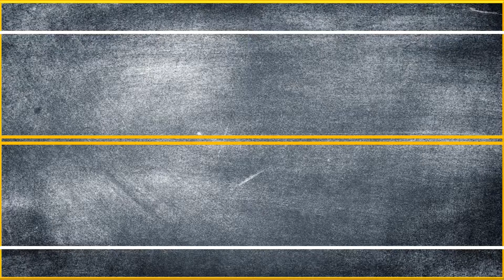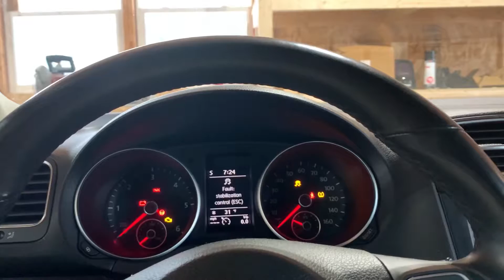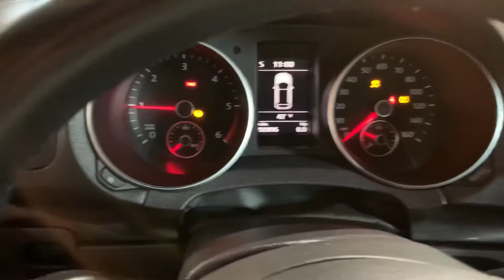MK6 VW Jetta SportWagen TDI Intercooler Froze! Fixed!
My 2013 VW Jetta SportWagen TDI stopped running due to an expected intercooler icing issue. Got it running again and fabbed up a lower grille blockoff which should prevent the issue in the future.